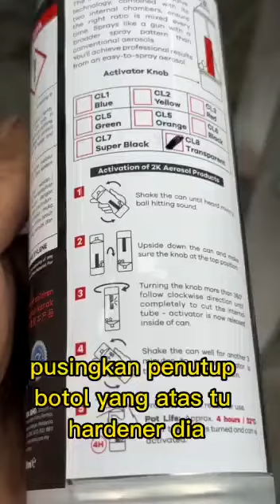Aikka 2K Headlamp Coating. Head light Restoration kit. Aerosol Spray Cans. Malaysia